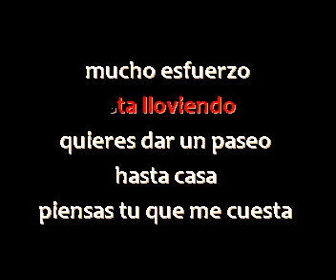Grupo Canela - Tu Siempre Tu - Furia Karaoke DEMO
Otro Tremendo classico de la Musica De Costa Rica !